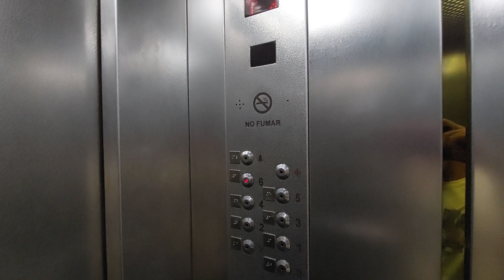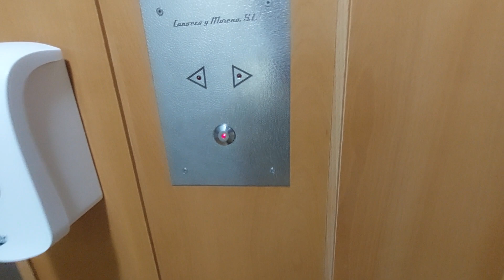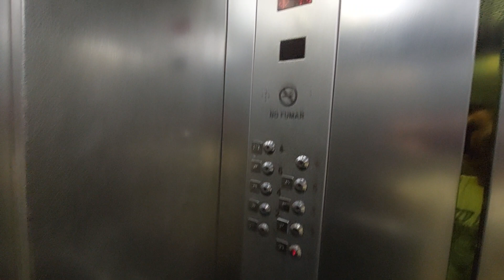2 Moreno lifts at Tanit Hotel in Benidorm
Location: Av. Almendros, 1, 03501 Benidorm, Alicante

Left lift
Capacity: 375 kg 5 pers
Serial num: RAE 2037
Cabin lift: Steel
Floors: 0, R, 1, 2, 3, 4, 5, 6

Right lift
Serial num: RAE 2378
Cabin lift: Steel